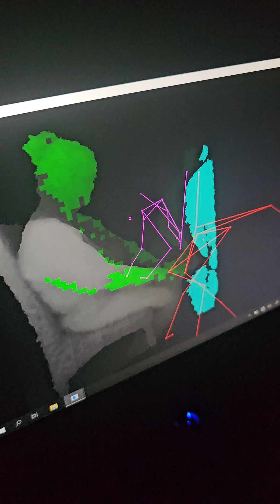Paranormal investigation of an Occult store.Mystical Curiosities Toowoomba.